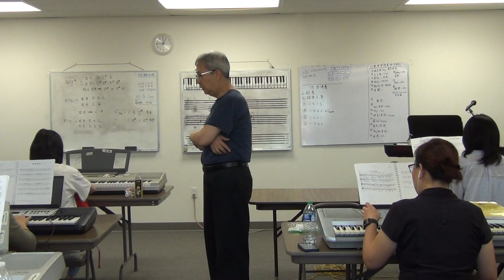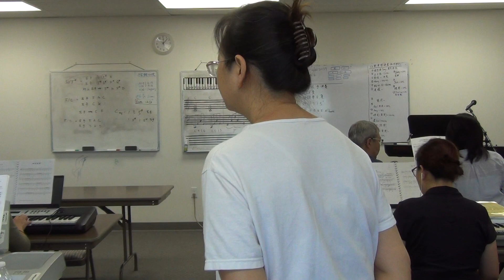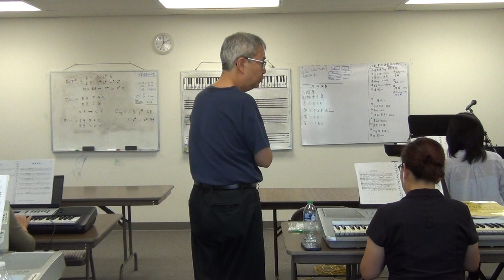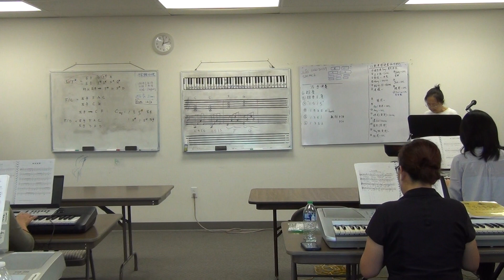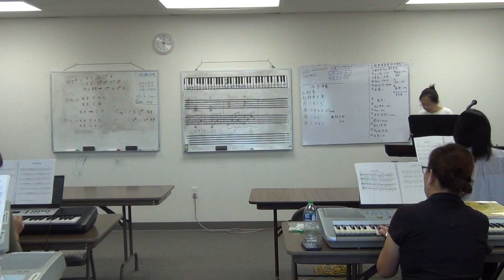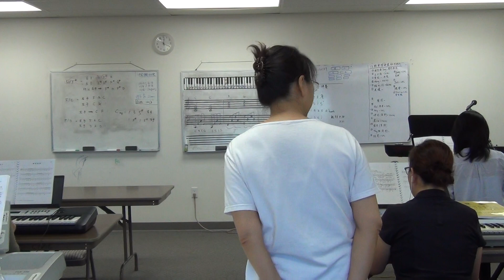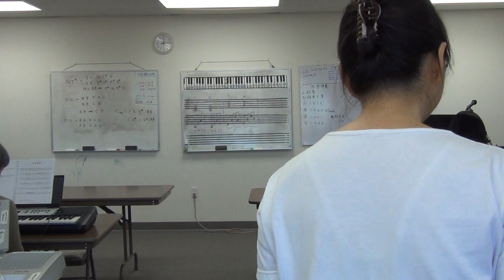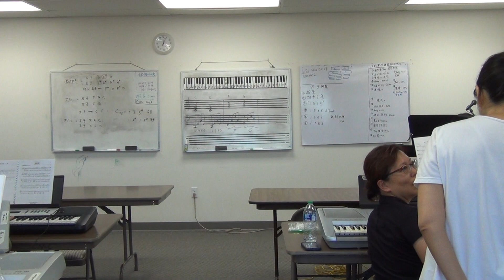海音姐键盘班 第十二期 第九课 part 6